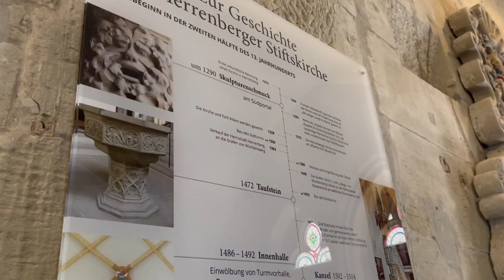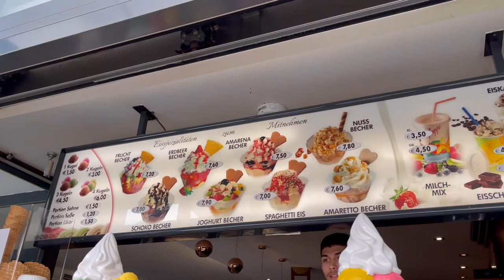Exploring Herrenberg pt.2 | Church Visit | Eating Gelato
City Tour in Herrenberg/ Herzlich willkommen in Herrenberg!

The once small community Herrenberg was formed out of the hamlets "Mühlhausen" and "Raistingen", who were combinated in the 13th century, when Herrenberg was founded. In 1278, Herrenberg was first documented, although Pfalzgraf Rudolf von Tübingen already wrote in 1228 "castrum nostrum herrenberc" into a certificate. From 1276, the church building was started, which at the time, had two towers.